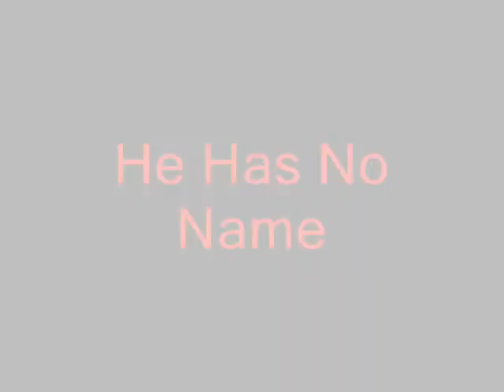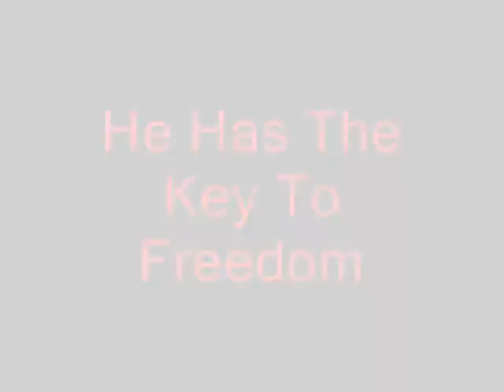The Saracen Trailer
WW3 Has Come And Only One Man Who Remembers Nothing Can Bring Peace..

If i get enough comments i might make a real film